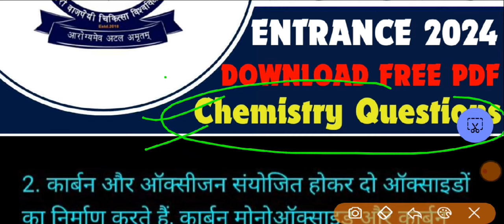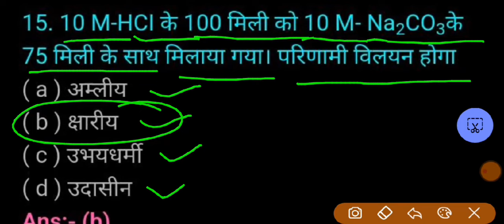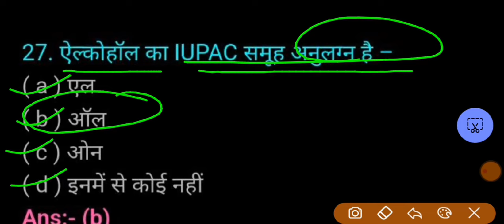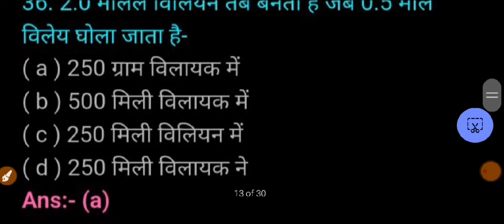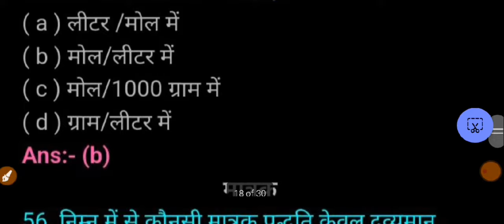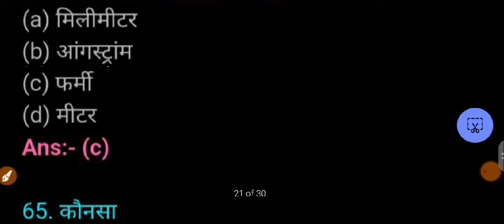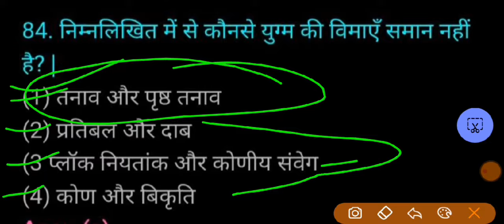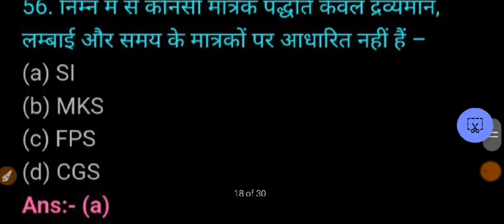BSC NURSING ENTRANCE EXAM 2024 | BSC NURSING ENTRANCE EXAM CHEMISTRY PYQ | ABVMU BSC NURSING 2024